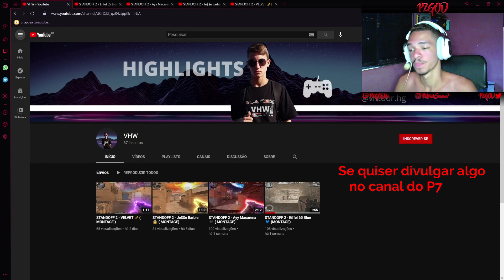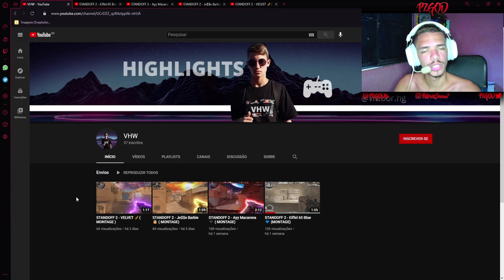A MAIOR PROMESSA DO STANDOFF 2?!?! *garanto que você não conhece* ‹ P7GOD ›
ESPERO QUE CURTA O MEU CONTEÚDO : )

AJUDA 💰

LIVES no site roxo: @P7GODtv

CANAIS PARCEIROS 😊

CONFIGURAÇÃO DO MEU SETUP E AONDE COMPRAR 👍

Processador 👉 i5 9400F
Placa de Vídeo 👉 GTX1050 2GB 128Bits GDDR5
Placa Mãe 👉 TUF-B360M-PLUS-GAMING/BR
Memória 👉 2 Memórias Corsair Vengeance LPX, 8GB
Fonte 👉 450W COOLER MASTER
Hard Disk (HD) 👉 1TB SATA3 64MB SEAGATE
Solid-State Drive (SSD) 👉 Crucial BX500, 480GB
Teclado 👉 Redragon Mitra
Mouse 👉 Cougar Minos X2 (dpi 500)
Headset 👉 Fallen Morcego
Iluminação 👉 Ring Light 16cm
Tripé 👉 120cm

P750K standoff 2 promessa a maior promessa do standoff 2 clã guilda prodígio highlights so2 VHW